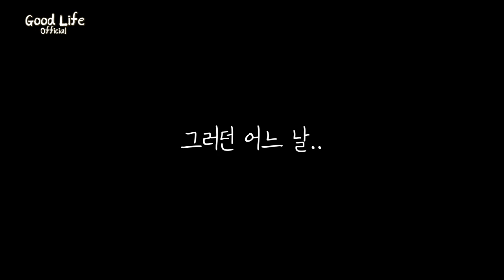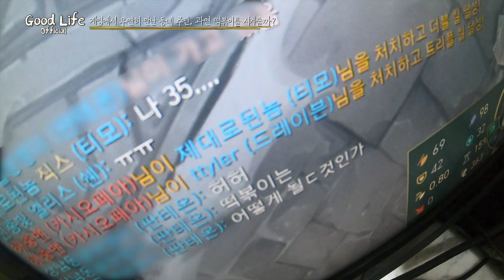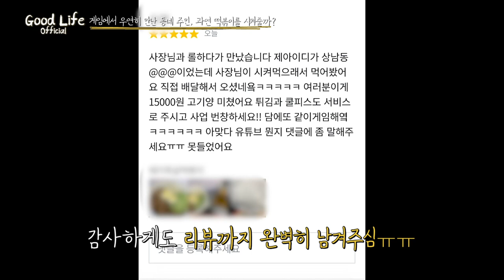EP.5 게임에서 만난 동네주민, 과연 떡볶이를 시켜줄까?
장사와 영상제작을 함께 하다보니 전보다 영상 퀄리티가 많이 떨어집니다.
이해해주세요~ㅠㅠ